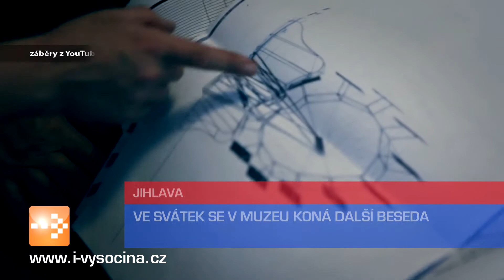Zprávy 27. 10. 2016